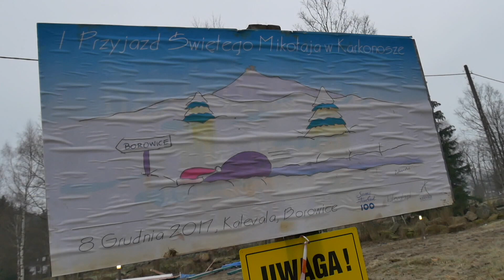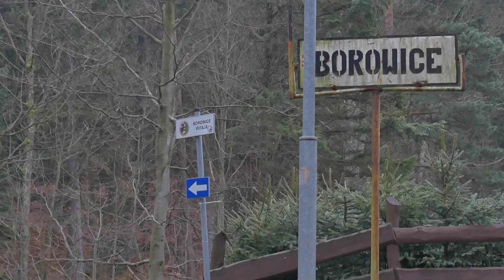Lapońska wioska zaprasza turystów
Co by było gdyby święty Mikołaj zamieszkał u stóp najwyższych szczytów Karkonoszy na Dolnym Śląsku? Ciekawscy mogą to sprawdzić w niewielkich Borowicach. To tam powstała Kalevala - lapońska wioska pełna atrakcji prosto z dalekiej północy. Jest pierwszym takim miejscem w Polsce, więc chętnych, aby choć przez chwilę w niej zamieszkać, nie powinno zabraknąć.